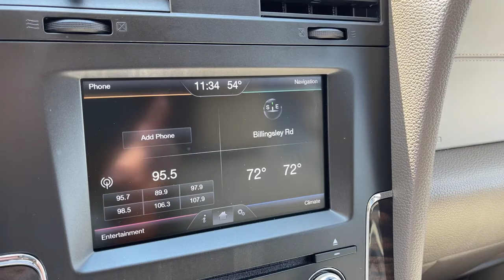2015 Lincoln Navigator Lancaster, Delaware, Columbus, Powell, Dublin, OH P11871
Ruby Red Metallic Tinted Clearcoat Used 2015 Lincoln Navigator available in Lancaster, Ohio at Bob Boyd Lincoln of Columbus. Servicing the Delaware, Columbus, Powell, Dublin, OH area.

2445 Billingsley Rd.